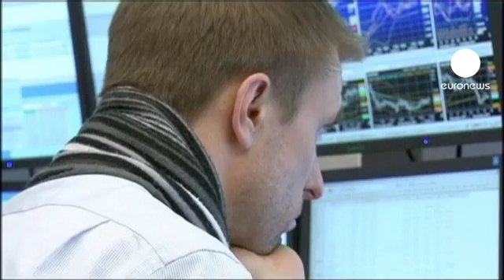Cierre de los mercados europeos: 23.12.11